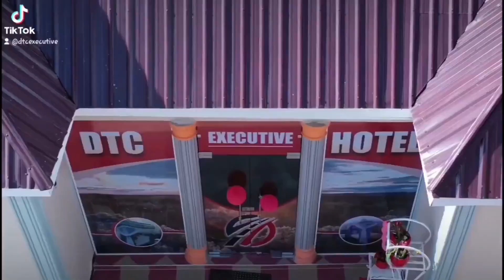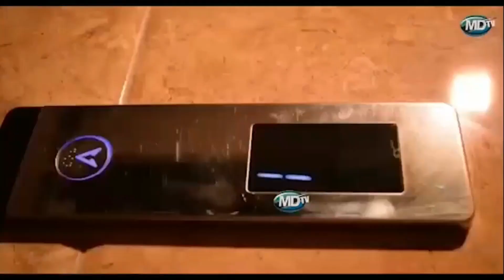WADAU WA MAENDELEO MKOANI IRINGA WATOA MSAADA WA USAFIRI KWA JESHI LA POLISI ILI KUTHIBITI UHALIFU.